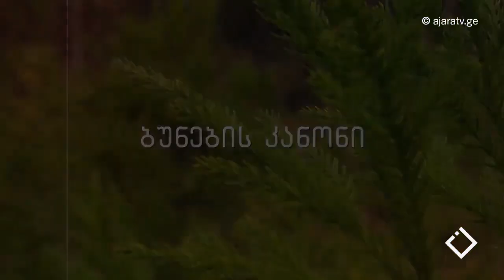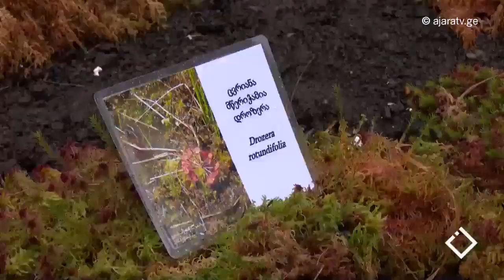Unique Colchic Forest | უნიკალური კოლხური ტყეები და ჭარბტენიანი ტერიტორიები - IUCN-ის კვლევები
📢 კოლხური ტყეები და ჭარბტენიანი ტერიტორიები იუნესკოს ბუნებრივი მემკვიდრეობის სტატუსი მოსაპოვნებლადაა ნომინირებული

ორგანიზაცია IUCN-ის მეცნიერებისა და მკვლევარების ჯგუფი აღნიშნულ ტერიტორიებზე შეფასებითი მისიით იმყოფება და კვლევებს აწარმოებს

📢Colchian forests and wetlands nominated to enhance UNESCO natural heritage status

A team of scientists and researchers from IUCN is on an assessment mission in these areas and conducts research.